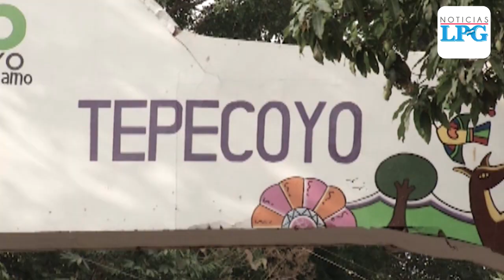Tepecoyo prohíbe entrar a vendedores de frutas y verduras, tras contagio detectado en Lourdes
Un día después de que se conociera sobre la detección de una persona contagiada con covid-19 en el cantón Lourdes del municipio de Colón (La Libertad), las autoridades municipales de Tepecoyo han decidido tomar medidas para prevenir la enfermedad en su territorio.

¡Visítenos!